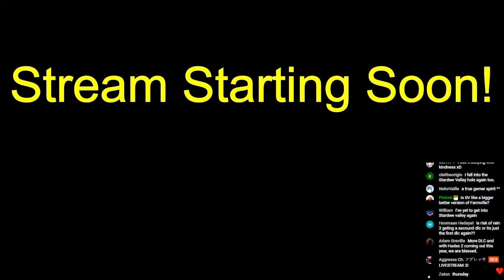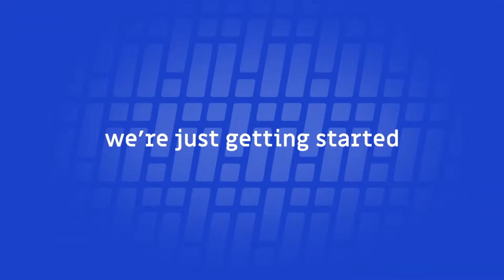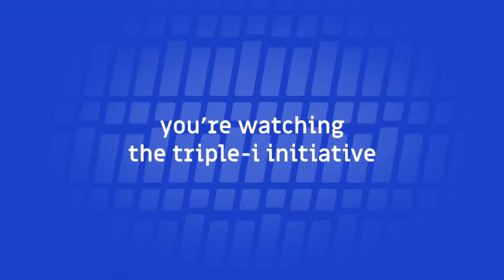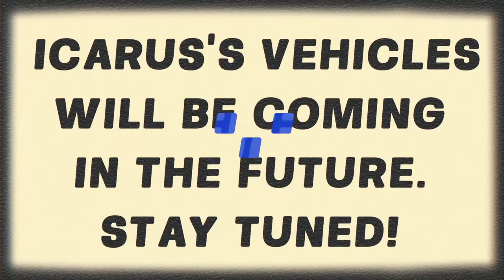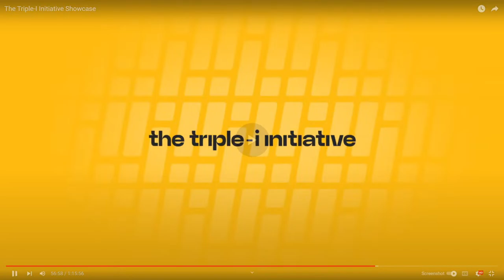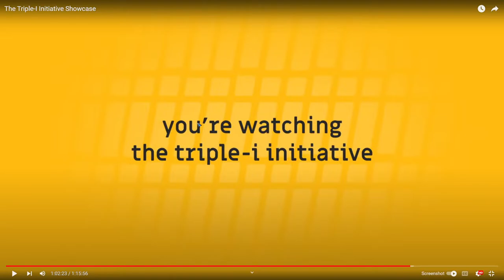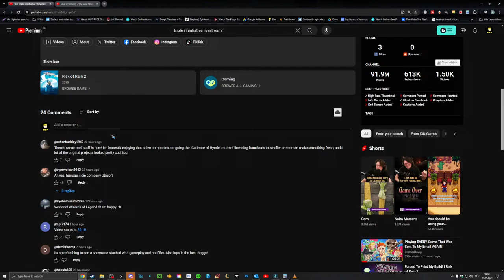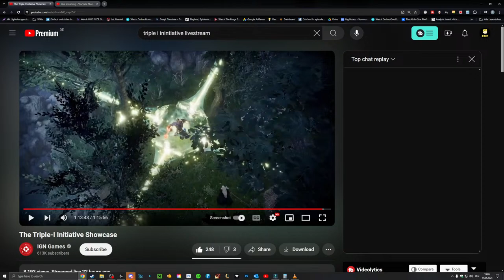HUGE DLC ANNOUNCEMENT For Your Favorite Games | Triple-I Initiative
00:00:00 Start
00:17:53 Video Start